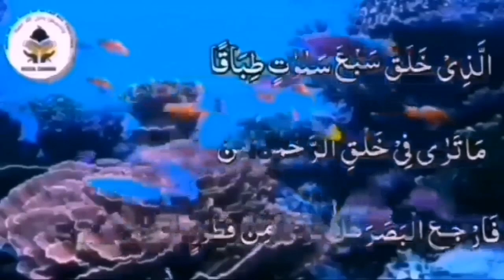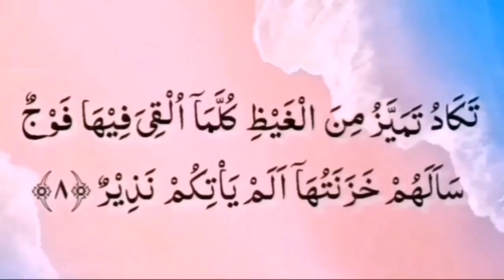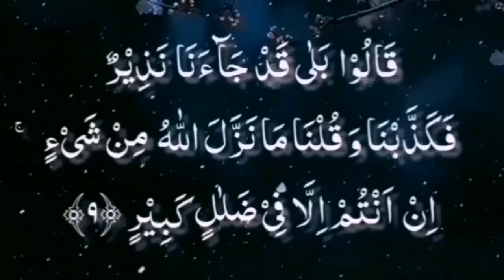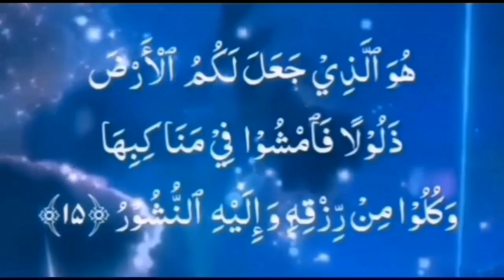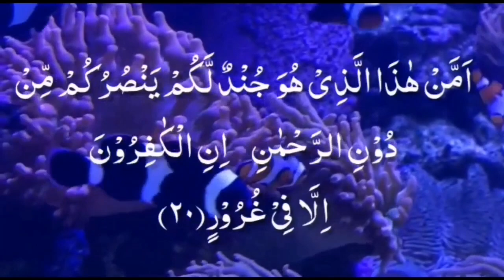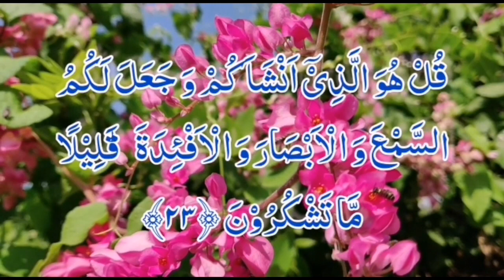Memorize Surah Al Mulk Ayat 23 -24 Part 11 ( 7 Repetitions)